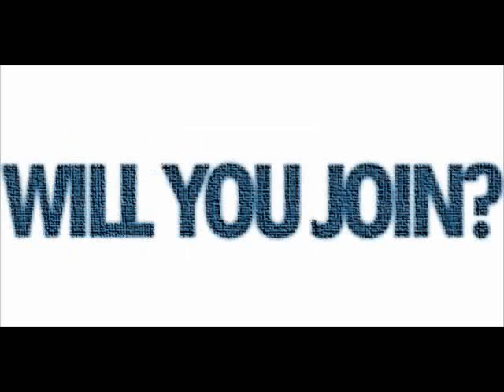A message for Robert Wade